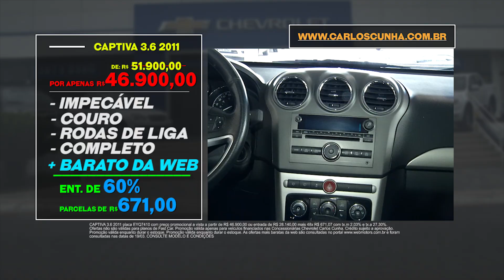OFERTAS - ÚLTIMO MEGA FEIRÃO NA CHEVROLET CARLOS CUNHA SUMARÉ/SP COM OS MENORES VALORES DA WEB !!!